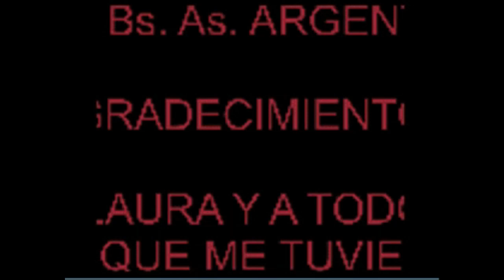더블 드래곤 플러스 (Double Dragon Plus) Game Video (ダブルドラゴン 双截龙 双截龍)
Double Dragon Plus (더블 드래곤 플러스)(2014) Game Video (ダブルドラゴン 双截龙 双截龍)
Double Dragon Plus (더블 드래곤 플러스)(2014) game 동영상입니다.